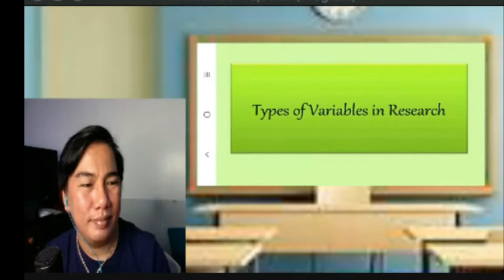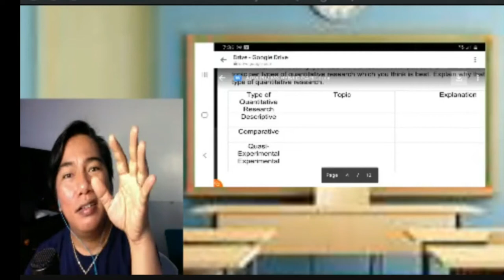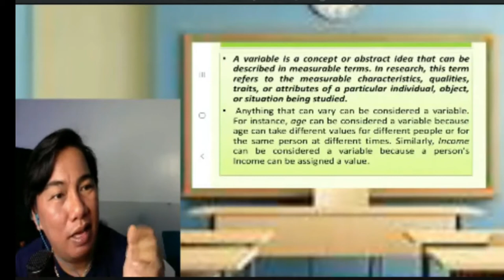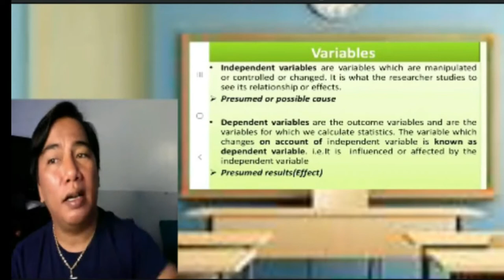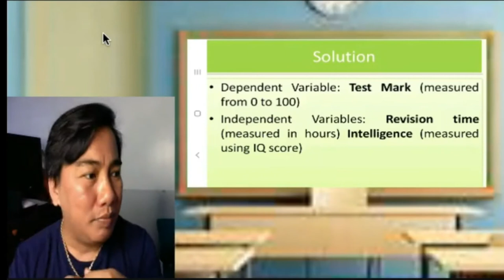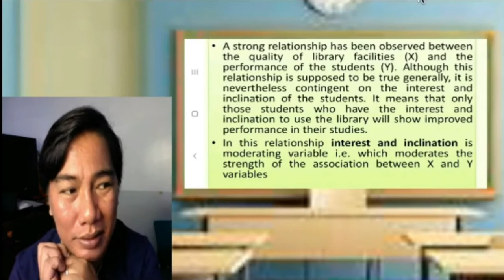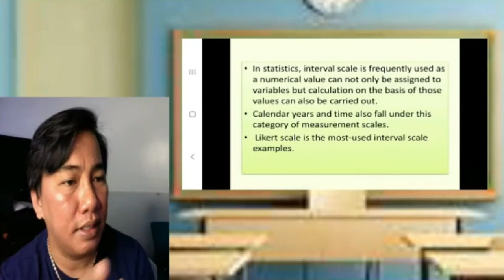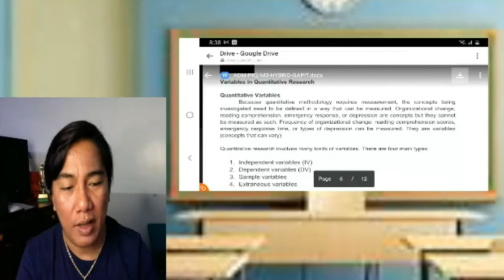MODULE 3: TYPES OF VARIABLES (ICT AND CGV CLASS)